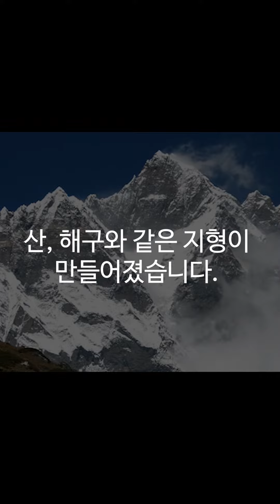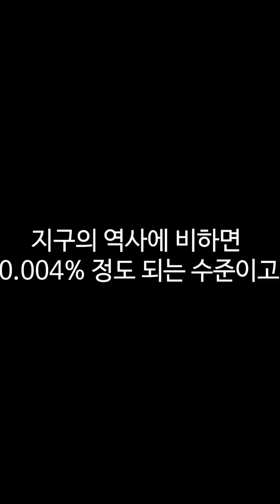여러분은 지구에 대해 얼마나 알고 계신가요?